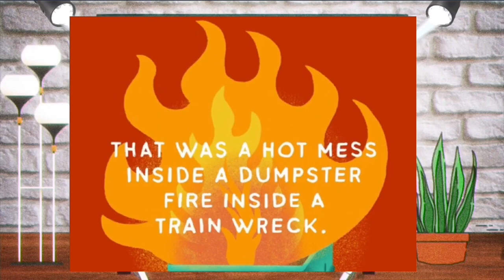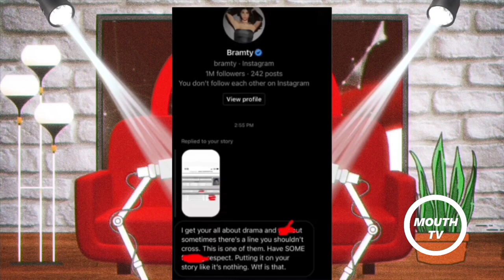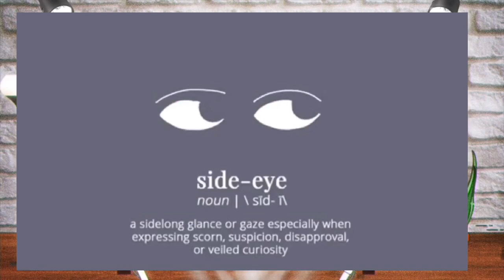Bramty Juliette Brother Jeff Haynes Back In Jail Again!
Bramfam’ Bramty Juliette’s brother Jeff Haynes has been taken back in just months after getting out and some warnings from The Bramfams reality series ‘The Other Side’ just weeks ago! Chisme Reported Panchodoesitbetter posted the news to his story leaving Bramty heated and saying Pancho crossed a line!